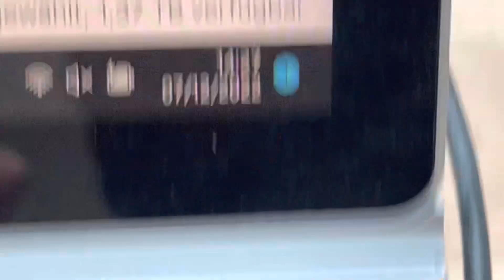20221207 Natur Vogelwarte Luzern Vogelgesang Vierwaldstättersee Flamur Shala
20221207 Natur Vogelwarte Luzern Vogelgesang Vierwaldstättersee Flamur Shala

Videos erstellt von:

Flamur Shala
Grendel strasse 19
6004 Luzern
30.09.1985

Pass X2131424
ID C9698094
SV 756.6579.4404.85